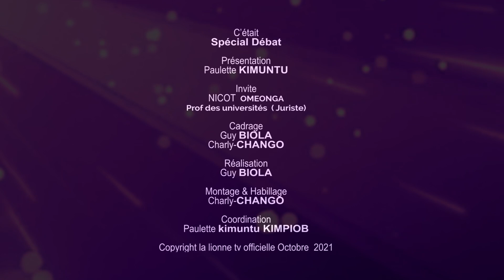Spécial Débat avec Nico Omeonga